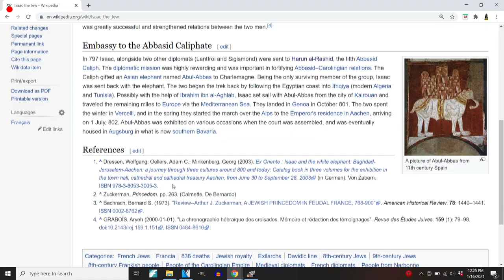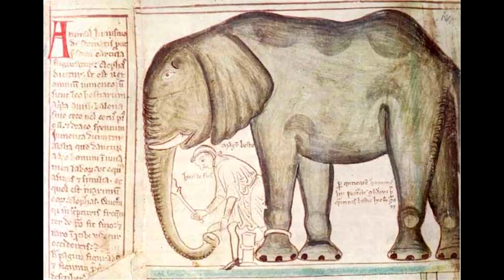Un Elefante para el Rey de los Francos